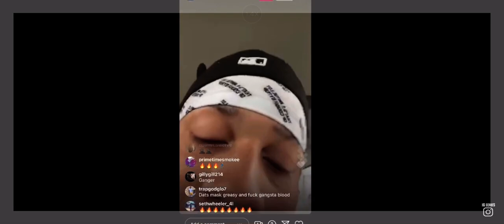Veeze - Updated Pistols |unreleased snippet